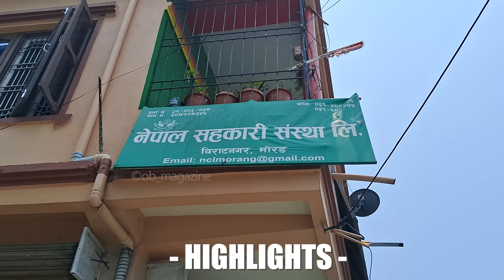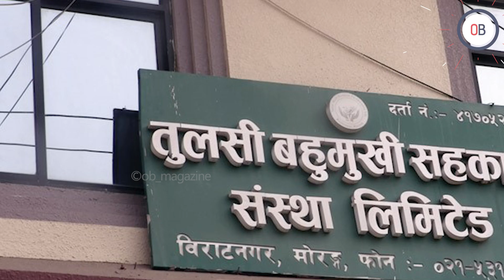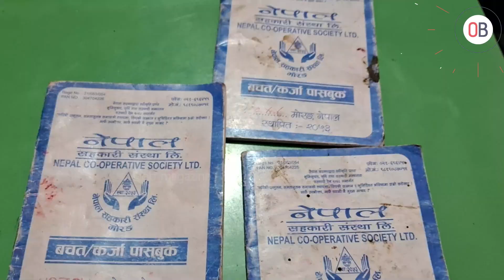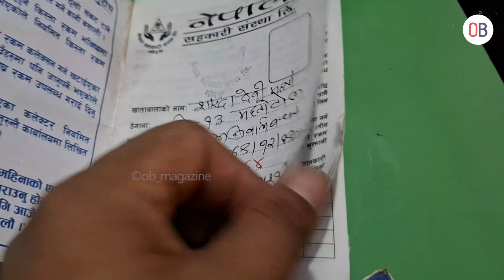सहकारीका बचतकर्ता नेपालमा ,संचालक जापानमा ,यता लफडा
विराटनगरको रोडशेषमा रहेको नेपाल सहकारीले बचतकर्ताको पैसा नदिएपछि बचतकर्ताले घेरे सहकारी